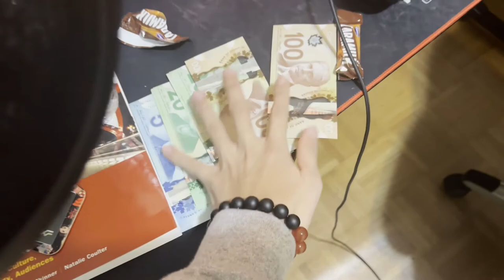GIVING AWAY A 3070 TI TO MY FRIEND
Setup:

Mouse: Glorious Model O
Keyboard: Razer BlackWidow Ultimate
Microphone: Samson Meteor Mic
HardDrive: Seagate backup plus slim 1.5 TB
Headset: HyperX Cloud Core
Moniter:  Asus - 21.5" Widescreen Flat-Panel LED-LCD HD Monitor - Black